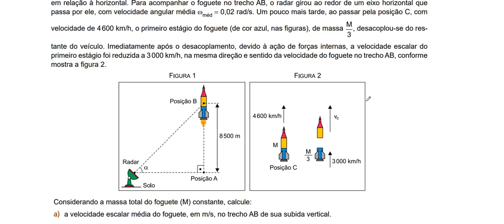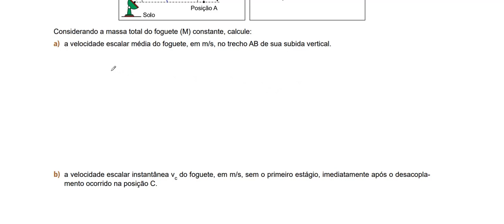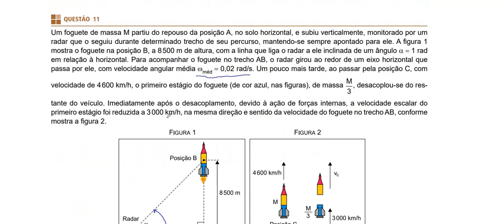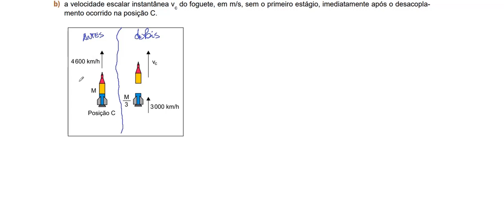Resolução da prova de FÍSICA – UNIFESP– 2020 – Questão:11.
A velocidade angular descreve a velocidade de uma rotação. A direção do vetor velocidade angular será ao redor do eixo de rotação neste caso, em sentido anti-horário.